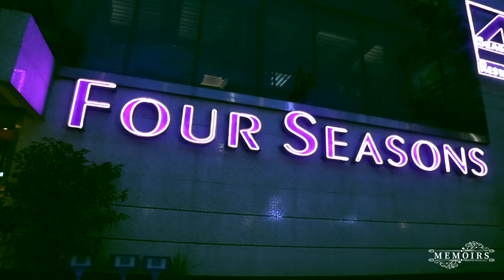Rasel & Tania Reception Promo